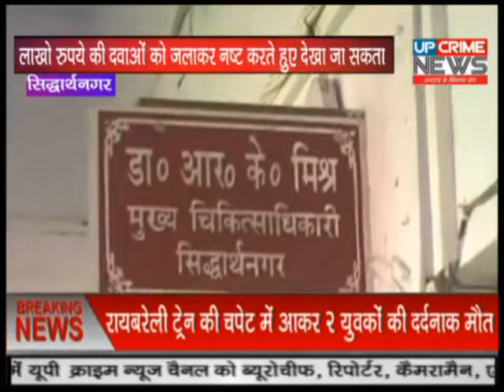बिग बुलेटिन न्यूज़ /UP CRIME NEWS 27/09/2018.